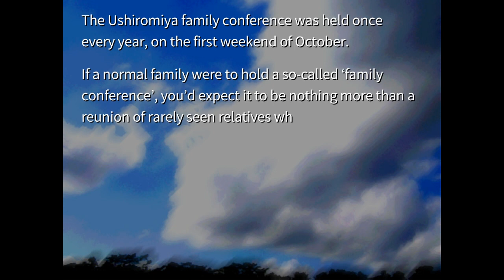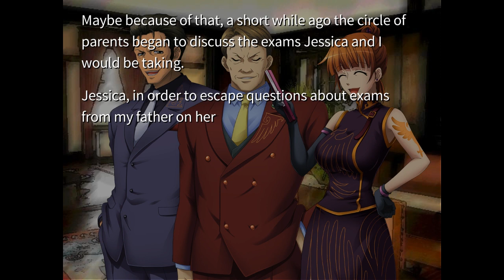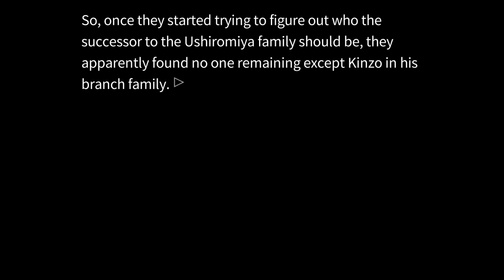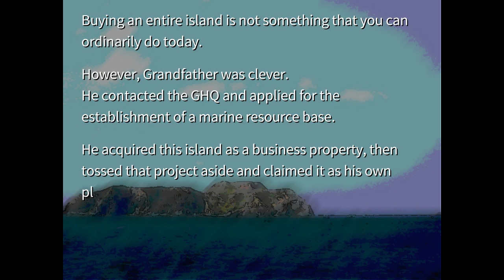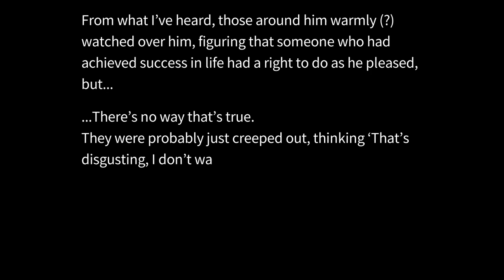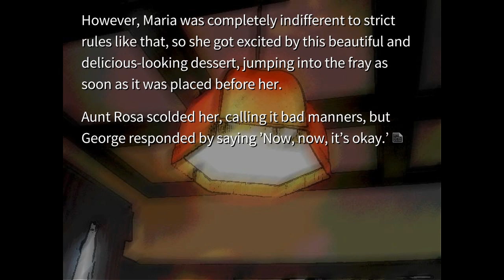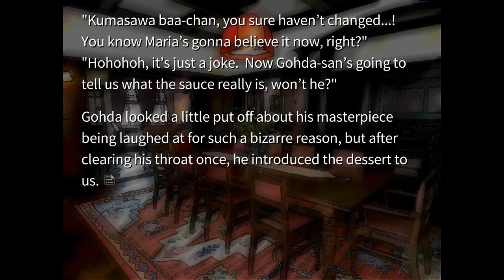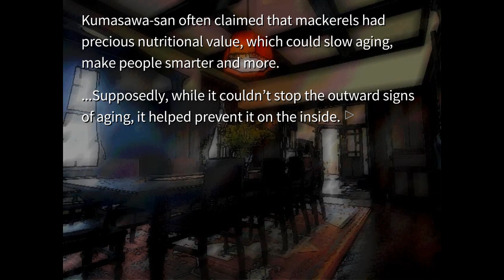Umineko When They Cry: Episode 1 08 - A history lesson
KIREI OUT NOW

As requested, making my way through episode one of Umineko: When They Cry!